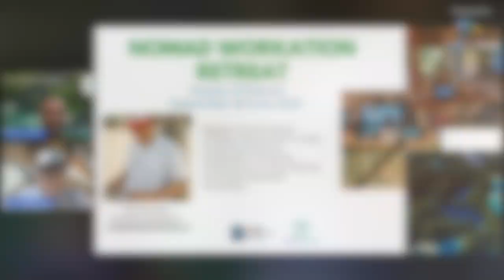Digital Nomad Workation in Siargao 2023, Philippines - Surf, Work, Connect, Experience in Paradise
In this video, I interview Orly Darnayla from @BaybayinHub and we go through the upcoming remote working retreat they are preparing in the island of Siargao, in the Phillippines, in September between 18-22nd of September 2023.

It will be a week with workshops, networking that will cover Web 3.0, digital nomad lifestyle, investing in the Philippines as a foreinger and much more.
On top of that, you will work from paradise, that's guaranteed.

Make sure to follow us on other channels for great content on workations, location independent lifestyle and remote working.